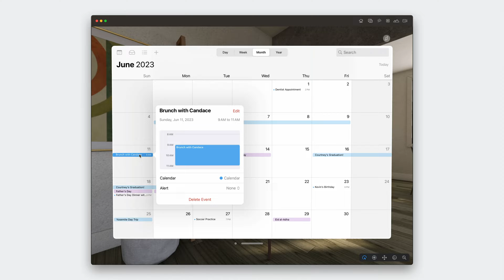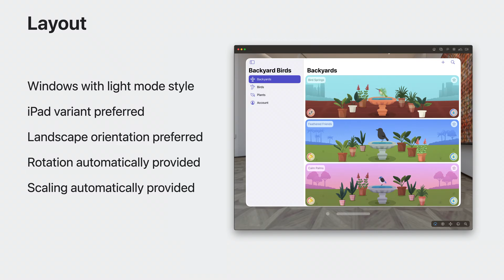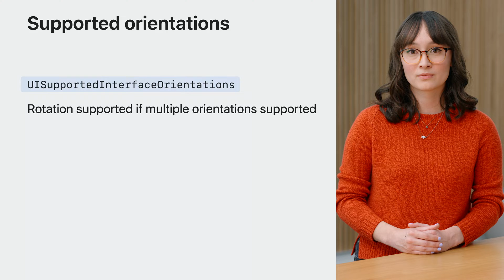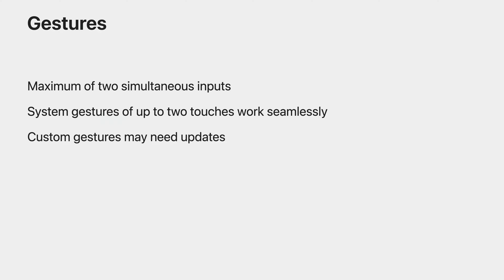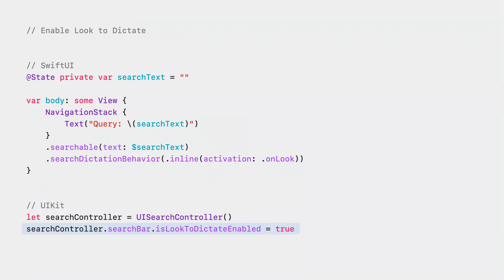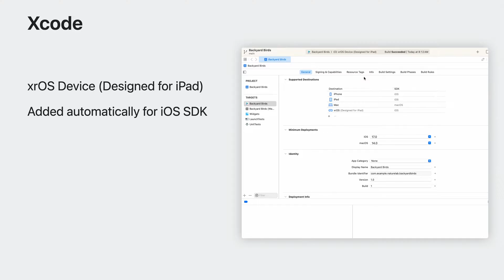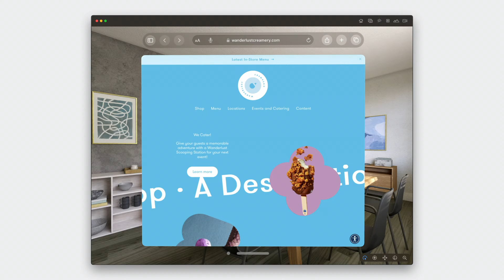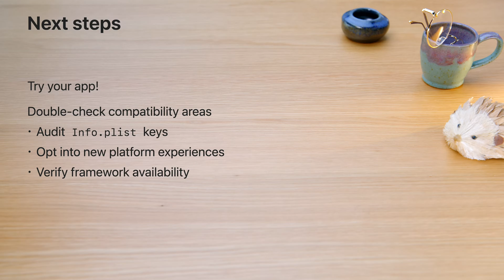WWDC23: Run your iPad and iPhone apps in the Shared Space | Apple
Discover how you can run your existing iPad and iPhone apps on Vision Pro. Learn how iPadOS and iOS apps operate on this platform, find out about the Designed for iPad experience, and explore the paths available for enhancing your app experience on visionOS.